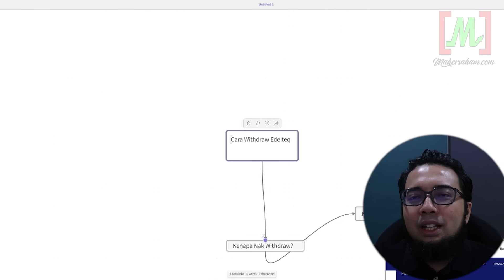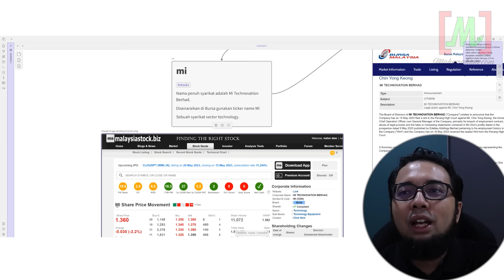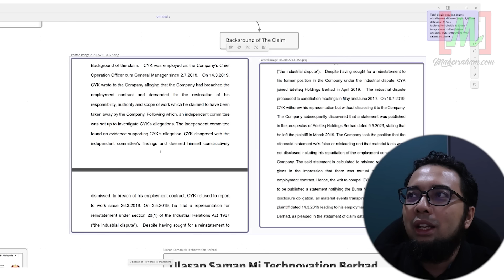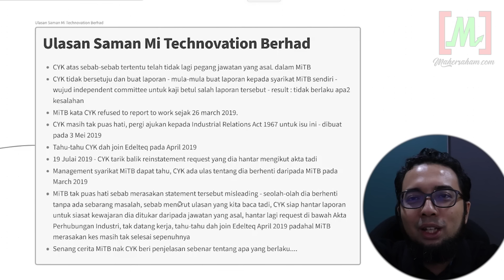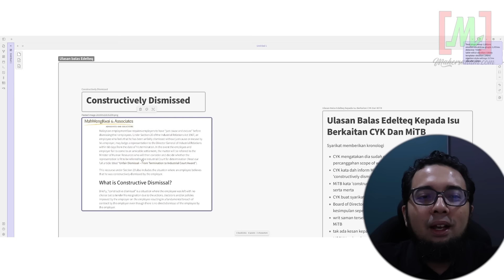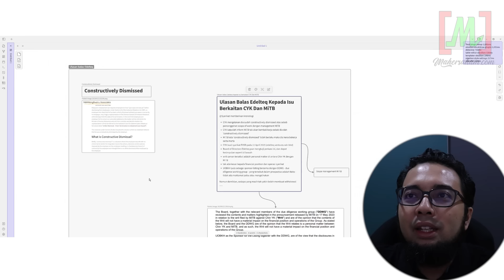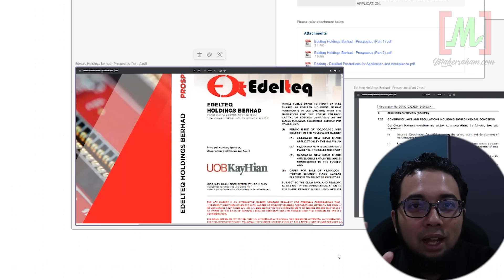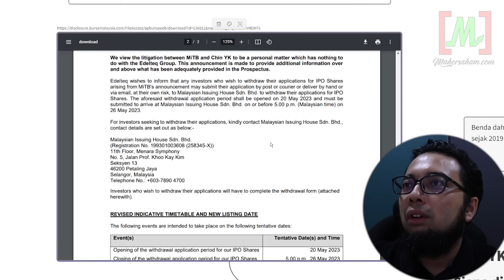Isu IPO Edelteq | Bermasalah Ke? Nak Kena Withdraw ke?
Isu berkaitan IPO Edelteq tengah hangat diperbincangan antara kalangan pelabur dan pedagang di Bursa Malaysia.

Baru-baru ini, pemohon IPO Edelteq dibenarkan untuk withdraw atau menarik balik permohonan mereka berikutan beberapa perkara yang sedang berlaku.

Jadi, saya berharap dengan adanya video ini, dapat membantu sedikit sebanyak buat anda khususnya yang ada memohon IPO Edelteq tempoh hari.